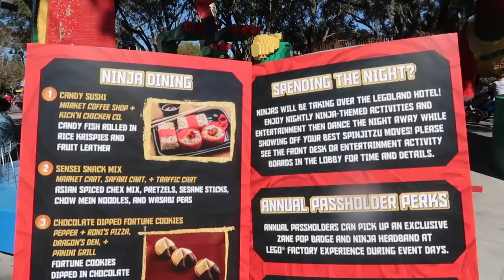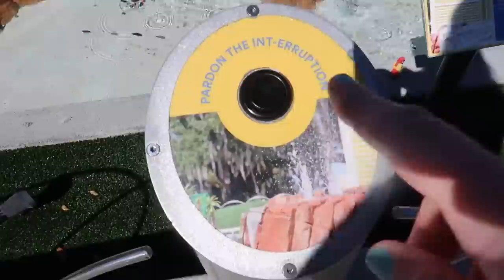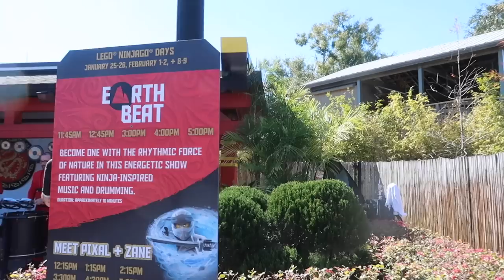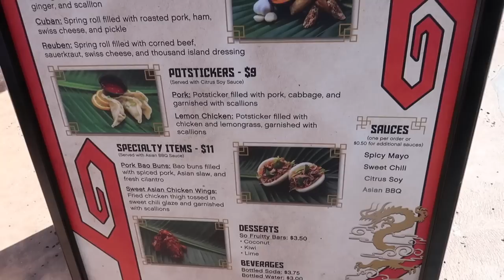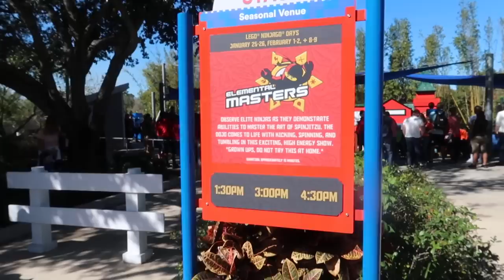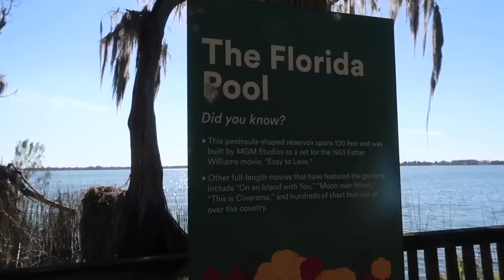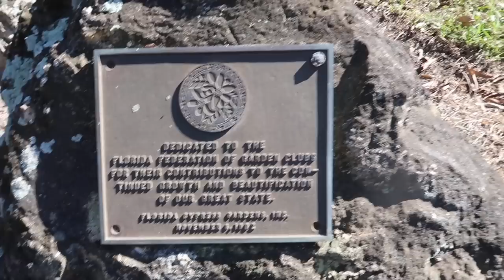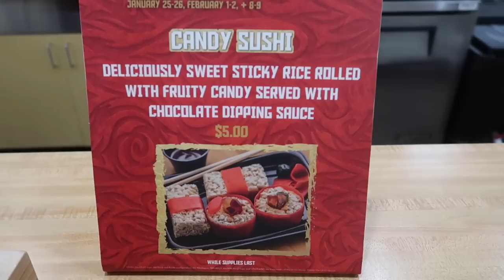LEGOLAND Ninjago Days 2020! Candy Sushi, Rides, Shows + Cypress Gardens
Brush off your Ninja skills and join me for a fun day at LEGOLand Florida for the opening day of Ninjago Days 2020! The whole park is overtaken by fun activities, decor, specialty food and even gifts for passholders! Sam, Andy and I test our Ninja skills, ride some rides, and of course eat some candy sushi as we are reminded that everything is awesome at LEGOLand! We also of course take a stroll to the peaceful and beautiful Cypress Gardens area in the park, catch some of the waterski show and more! Are you a LEGO fan? There are two weekends left of this special event for 2020!

Hi, my name is Jackie and I am Super Enthused! Join me for a fresh perspective on theme parks, unique attractions, hidden gems, dining and travel. Tips, tricks and lots of fun - always with a spirit of adventure and optimism!